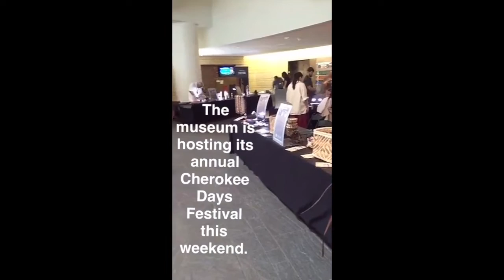Cherokee Days Festival Snapchat Story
It’s from our Snapchat account so it doesn’t have sound like a traditional video. This particular clip showcases the Cherokee Days Festival at the American Indian Museum.

Cherokee. Three Nations, One People. Today we’re at the American Indian Museum in Washington, D.C.

The museum is hosting its annual Cherokee Days Festival this weekend.

Admission is free, so plan a visit.

Nation to Nation. Treaties between the United States and American Indian Nations.

Make sure you see the authentic tribal treaties when you visit.

The museum also houses an exhibit from the works of renowned Cherokee artists.

Like this! ( such as works by Kay WalkingStick for example)

The Festival has officially begun. And now...it's story time! Audiences get to hear stories from Cherokee nation tribe members.

Oh, and by the way, Miss Native America is at the museum today too!

We  also got a chance to meet Cherokee royalty who are  in attendance for the festival.

Here’s the itinerary for the weekend!

Follow the American Indian Museum on Snapchat.  Theyl'll be sharing all kinds of cool stuff this  weekend.

Bye!